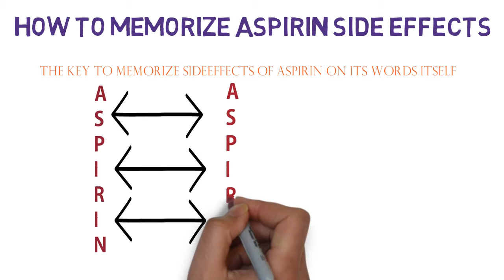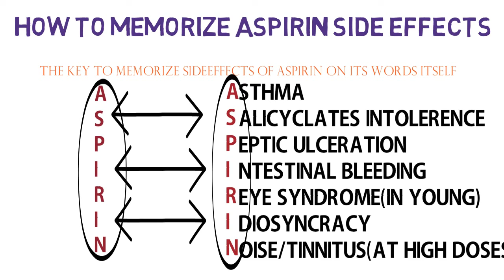MNEMONICS TO LEARN SIDE EFFECTS OF ASPIRIN - USEFUL FOR MEDICAL UG STUDENTS